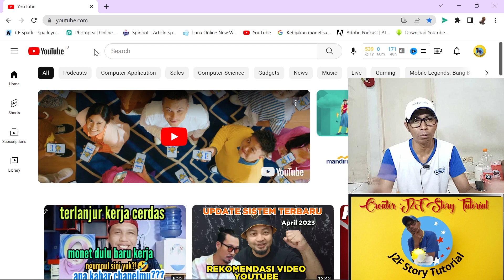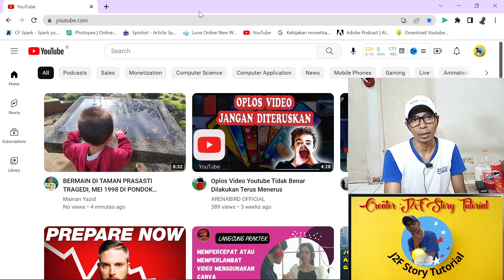Komunitas Kunci Fondasi Youtuber Pemula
Halo guys.. jumpa lagi dengan J2f Story Tutorial khusus Youtuber pemula, di video kali ini saya akan menjelaskan manfaat bagi para youtuber pemula yang berhubungan dengan tema kali ini yaitu, Komunitas Kunci Keberhasilan Youtuber Pemula. Untuk lebih lengkapnya simak disini!

Smooth and Cool - Nico Staf   Duration 3:58